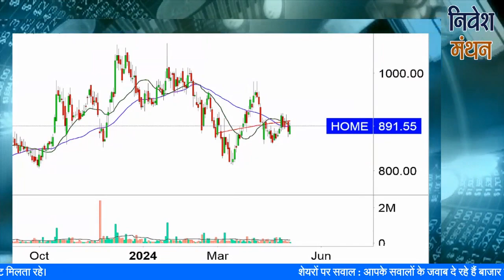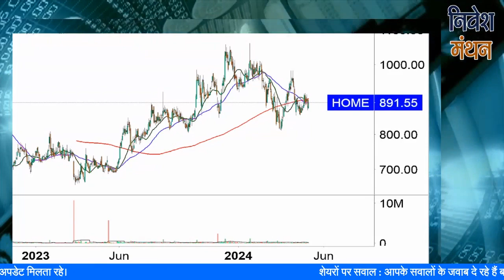home first finance company share latest news | home first finance share analysis | HFF stock